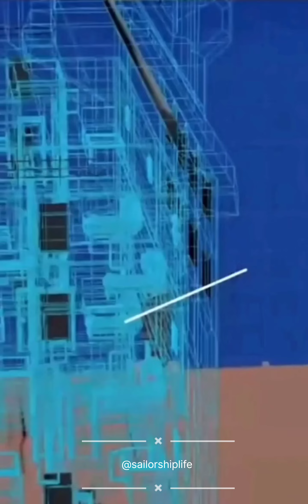Types of Doors on board ship 🚢👮‍♂️